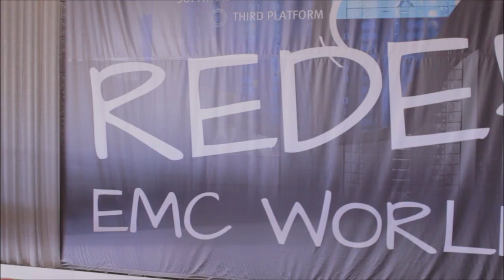Day 2 Wrap | EMC World 2014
Shortly thereafter on the second day of the conference, SAP revealed that it had teamed up with VMware to optimize its HANA in-memory database, which has been explicitly mentioned as a prime use case for DSSD's technology, to run in vSphere 5.5 environments. The partnership marks a step in the right direction for both firms and further underscores the importance of the acquisition to the entire EMC federation going forward.

"VMware is taking an offensive position, clearly that's a case. To me, just on the mojo and orientation it's offensive, I see VMware still disrupting. But I just don't see them having the big bullets like they used to," Furrier notes, citing increased competition from Red Hat, which is successfully riding the open source tidal wave into the enterprise. Nonetheless, the alliance with SAP highlights that the virtualization giant continues to play a central role in EMC's long-term strategy, not just in regard to its technology roadmap but from a financial standpoint as well.

As Vellante points out, EMC's single-digit growth rate is hardly enough for the company to keep up with nimbler competitors such as Amazon, which saw revenue from AWS soar nearly 70 percent in the first quarter on the back of accelerating demand among enterprises scaling back on infrastructure investments in favor of cloud services. The storage vendor's subsidiaries are helping to balance the odds somewhat. VMware witnessed sales climb 15 percent last quarter, while cloud analytics spin-off Pivotal, the newest member of the federation, reported nearly thrice that growth.

"The federation model is a really savvy way for [EMC CEO Joe] Tucci and co to navigate through this turmoil. Companies that are in the previous platform get disrupted, and this is their angle on not getting disrupted. EMC is one of those companies that will always survive, always find a way to win, always gain share. It's just in their culture," Vellante remarks during the closing segment for the second day of the event. He adds that although EMC is growing slowly, it's throwing off cash faster than many competitors, focusing not only on keeping shareholders happy but product development as well. That puts it in a good position to deliver a "lightweight glue layer between rapidly growing cloud development frameworks and the data fabric layer."